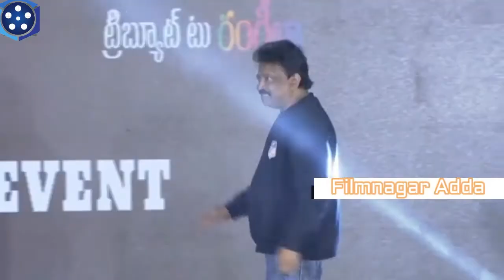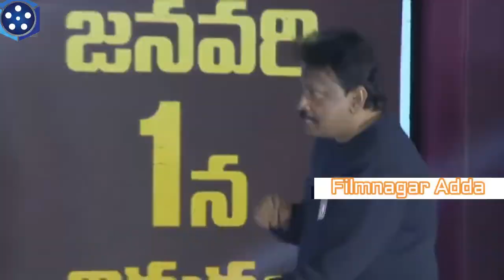Naina Ganguly Romantic Dance Performance With rgv ll RGV's Beautiful Movie Pre Release Event ll F-A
Naina Ganguly Romantic Dance  Performance With rgv ll RGV's Beautiful Movie Pre Release Event ll filmnagar adda